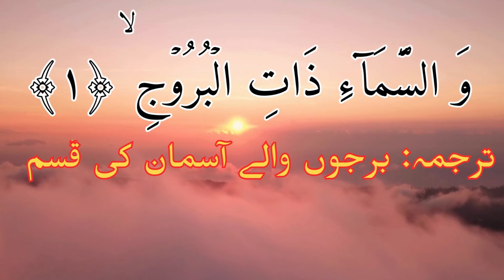برج حوت پر اللہ رحم کرے